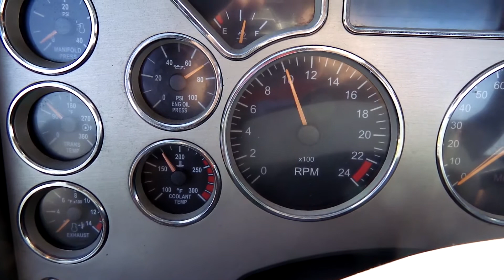2012 MACK PINNACLE CXU613 For Sale